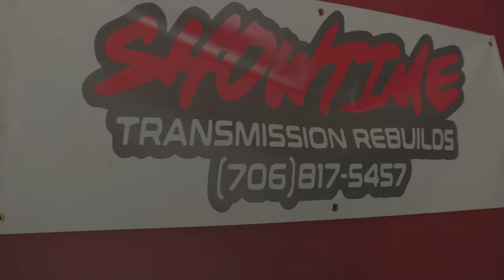The urgent text that changed everything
In this video, I'm rushing to pick up a major part for my 1983 C10 from Showtime Transmission. Watch as I race against the clock to get my truck back on the road!

BADDEST TRANMISSION BUILDER: @showtimetransmissionrebuilds

Jeremiah 29:11- For I know the plans i have for you, plans to prosper you and not to harm you, plans to give you hope and a future.

*List of Awesome tools, camera equipment ect.